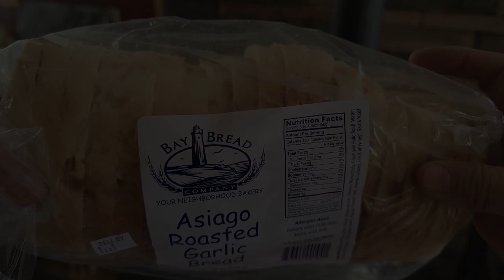Beef Stew On Jotul wood stove using Dutch Oven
Using Jotul wood stove to cook stew on.
Great for a late fall lunch.
Reach Adventure Rhoades Josh or Autum:
Kalkaska, Michigan 49646